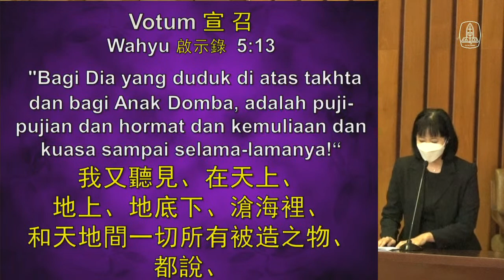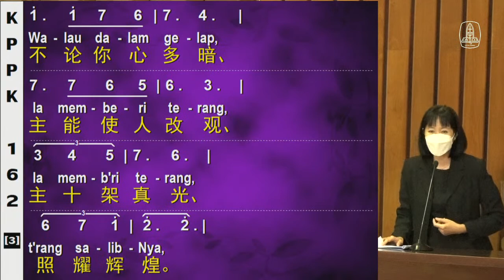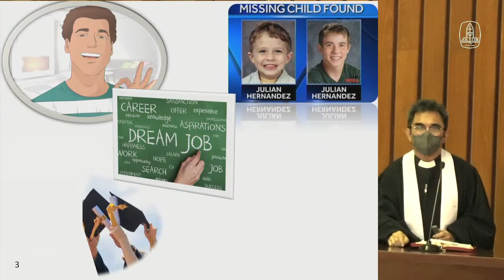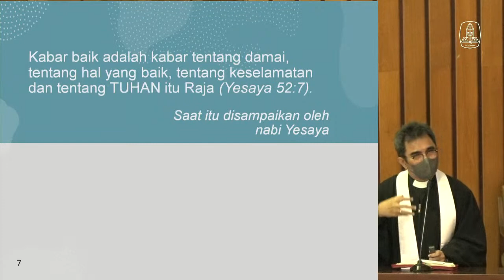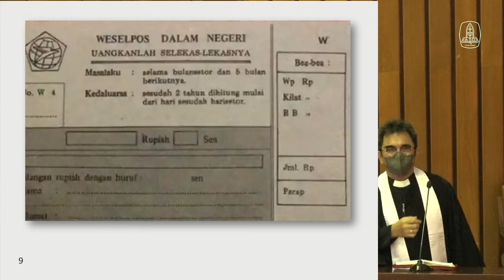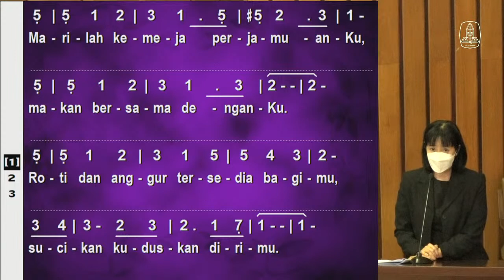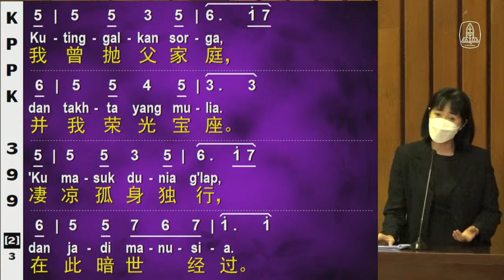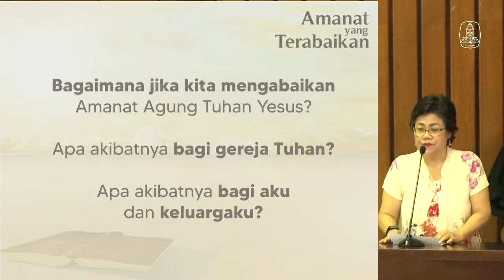Ibadah Minggu 5 Feb 2023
" Bahagia Pembawa Kabar Baik "
Pdt. Ricky Batlayar